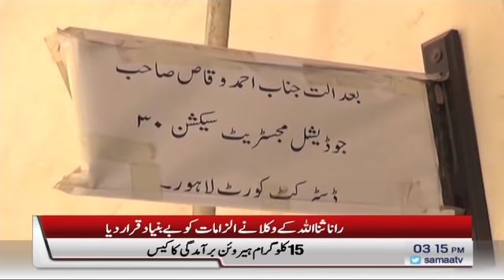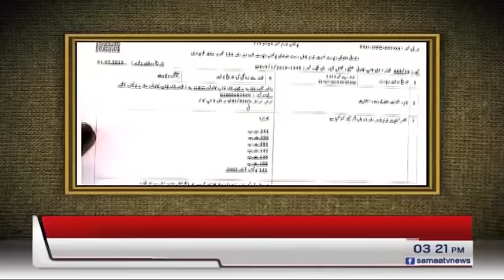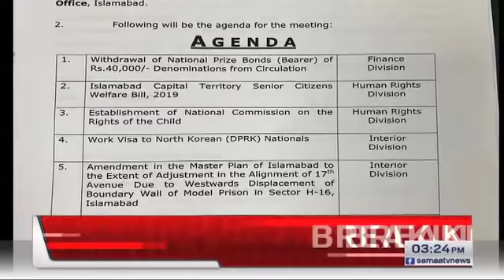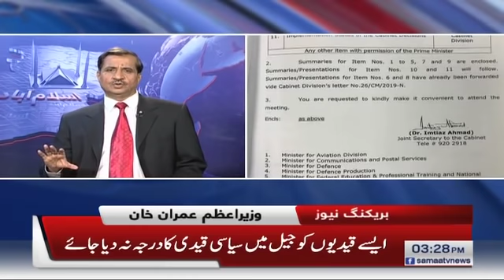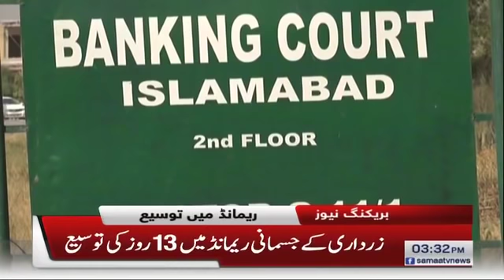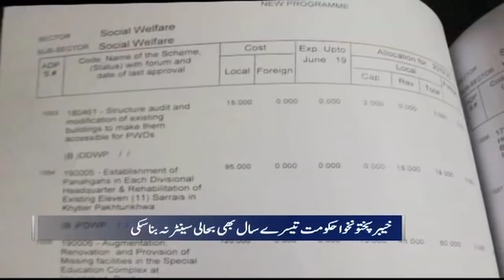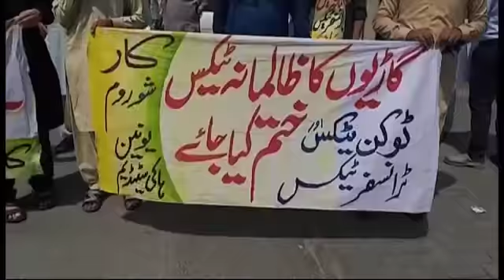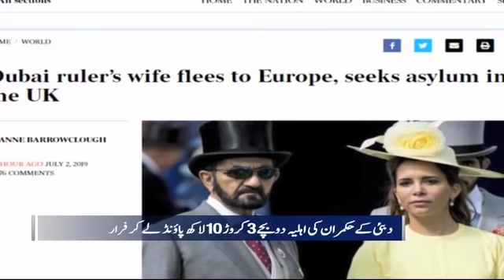Samaa Bulletin - 3PM - 02 July 2019